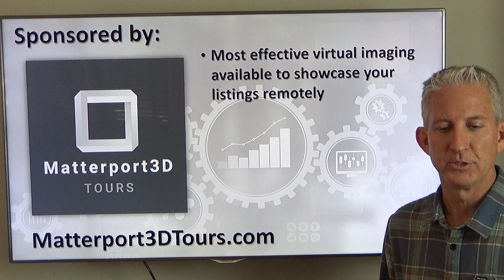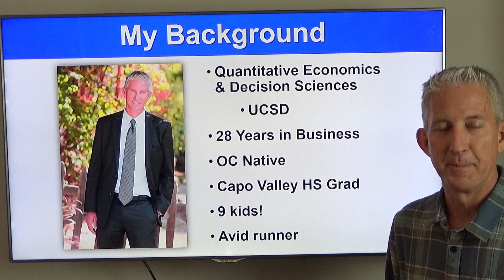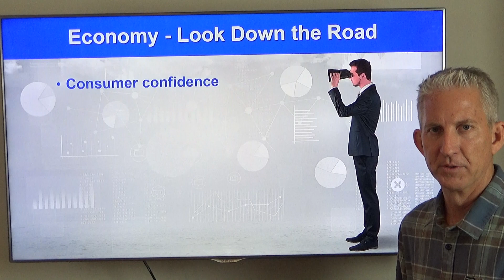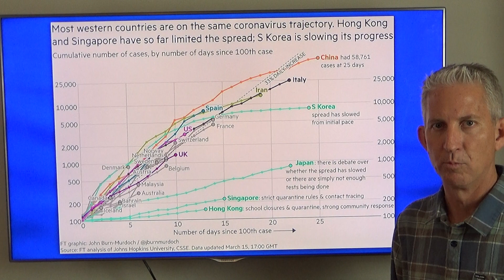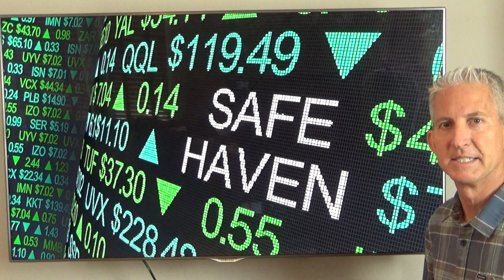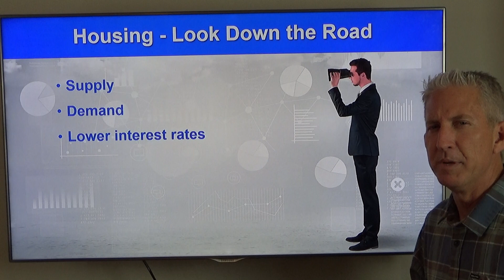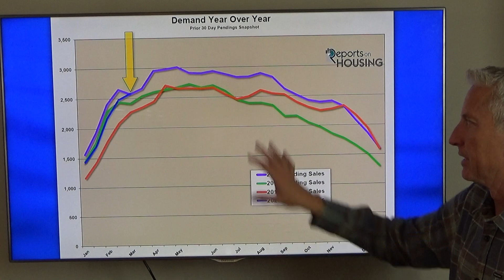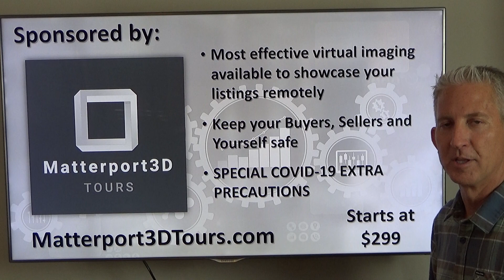Housing Debrief - Episode 1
Reports On Housing will review the SoCal housing market, supply, demand, market changes, COVID-19 and its effects, interest rates, and more.